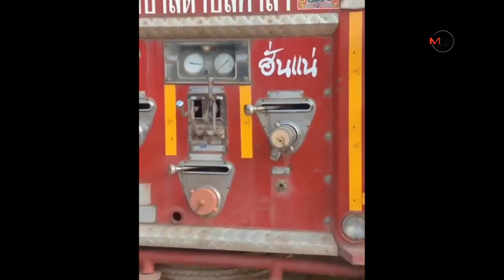ซ้ำซาก ! ไฟไหม้บ่อขยะเกาะคาลามหนัก 5 ชม.ยังไม่ดับจ่อถามเทศบาลแก้ปัญหาถาวร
ซ้ำซาก ! ไฟไหม้บ่อขยะเกาะคาลามหนัก 5 ชม.ยังไม่ดับจ่อถามเทศบาลแก้ปัญหาถาวร 31/01/2020